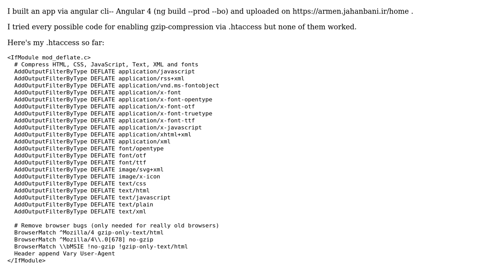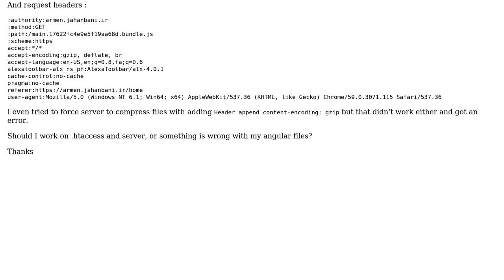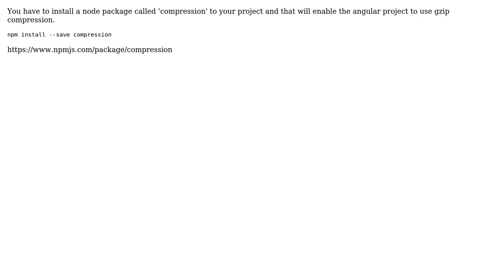No gzip compression in response header using angular 4, litespeed cpanel (2 Solutions!!)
No gzip compression in response header using angular 4, litespeed cpanel

With thanks & praise to God, and with thanks to the many people who have made this project possible! | Content (except music & images) licensed under CC BY-SA | Music | Images & others | With thanks to user Puria Rad Jahanbani user Eric and the Stack Exchange Network Trademarks are property of their respective owners. You are responsible for your own actions.